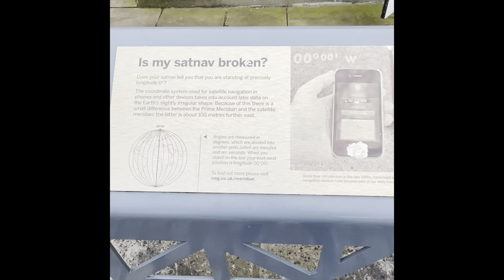Royal Observatory Greenwich 2 Meridian Line Check!?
Trio 28's Review: 5/5 The reason we came to Greenwich is to see the Royal Observatory.  If you can spare a day to come to Greenwich, then, the Royal Observatory is a must for you! You can stand on the Meridian line and split yourself between west and east of the world!

There is a lot of of interesting information in this Observatory.  We really enjoyed our time there.

Overall, we enjoyed our journey to Greenwich.  This little town is beautiful and full of places to visit.  We suggested that you go on a cruise first and then come back to London via the tube.